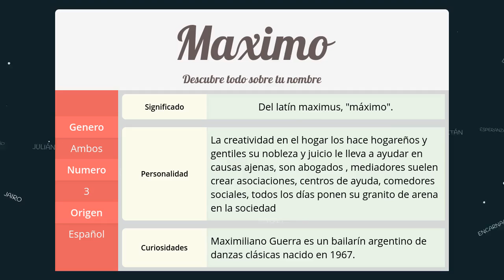Significado de Maximo, nombre Español para tu bebe niño o niña (origen y personalidad)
Descubre el significado del nombre (Español) Maximo y el origen de su procedencia. En la fuente original podras descubrir la personalidad y algunos datos curiosos del nombre para tu bebe.